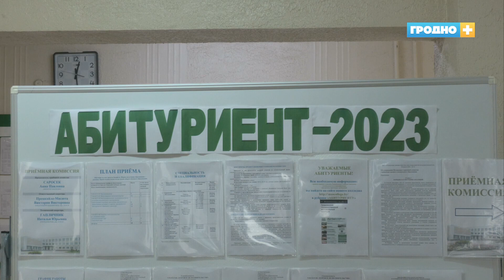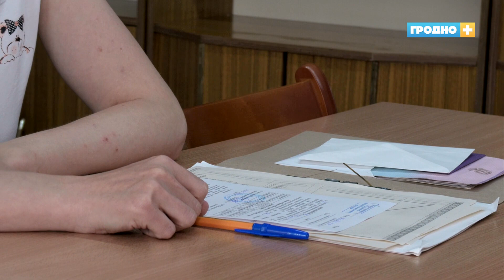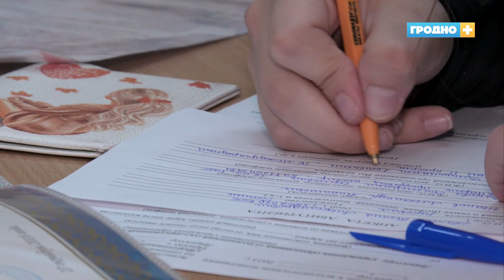Абитуриенты из России стали подавать документы в Гродненский музыкальный колледж